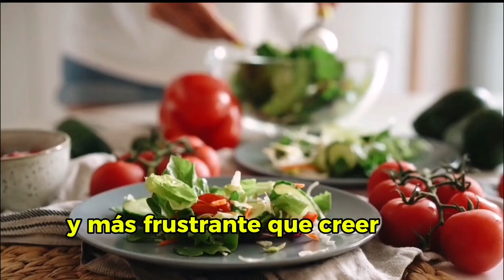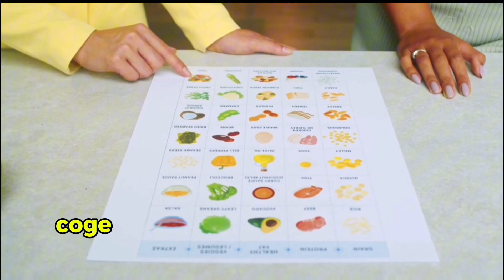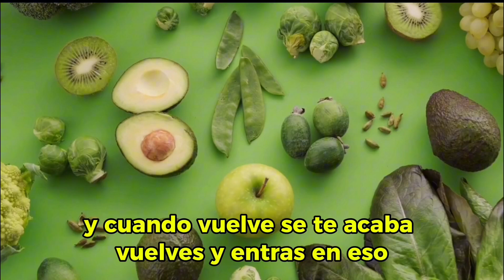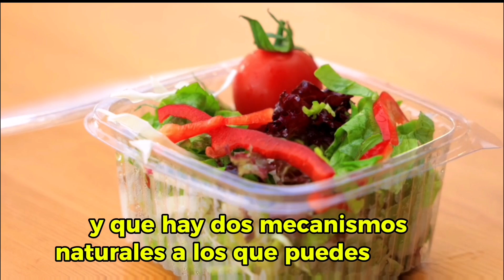3 Tips para ENTRAR RÁPIDO EN CETOSIS | Cómo Entrar en CETOSIS en la DIETA KETO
✅ Únete al Reto Keto 60 y pierde hasta 12 kilos en solo 8 semanas 👇

3 Tips para ENTRAR RÁPIDO EN CETOSIS | Cómo Entrar en CETOSIS en la DIETA KETO | Keto para Principiantes

La dieta cetogénica es una dieta baja en carbohidratos y alta en grasas, que hace que su cuerpo queme grasas en lugar de carbohidratos para obtener energía. Esto se logra a través de un proceso llamado cetosis, donde el hígado produce cetonas a partir de la grasa almacenada en su cuerpo. Para entrar en cetosis, es importante reducir la ingesta de carbohidratos a menos del 10% de su dieta diaria y aumentar la ingesta de grasas a más del 70%.

Es importante mencionar que la dieta cetogénica no es una dieta temporal, sino un estilo de vida a largo plazo que puede ayudar a mejorar la salud metabólica, reducir la inflamación y mejorar la función cognitiva. Si decide seguir esta dieta, es importante asegurarse de obtener suficientes proteínas, grasas y micronutrientes esenciales para mantener una buena salud. También es importante hablar con su médico antes de comenzar cualquier plan de alimentación, especialmente si tiene alguna condición médica o está tomando algún medicamento.

La dieta cetogénica, también conocida como dieta keto, es una opción popular para aquellos que buscan perder peso de manera efectiva. Lo que debes saber para perder peso ya es que este plan de alimentación se enfoca en la reducción drástica de carbohidratos y en el aumento de grasas y proteínas. Al limitar los carbohidratos, el cuerpo entra en un estado llamado cetosis, en el que quema grasa para obtener energía en lugar de glucosa. Un menú semanal para dieta keto puede incluir alimentos como aguacate, huevos, carne, pescado, queso y verduras bajas en carbohidratos. Sin embargo, es importante tener en cuenta que esta dieta no es adecuada para todos y debe ser supervisada por un profesional de la salud. La verdad sobre la dieta cetogénica es que puede ser efectiva para perder peso, pero también puede ser difícil de seguir y puede tener efectos secundarios negativos si no se hace correctamente.